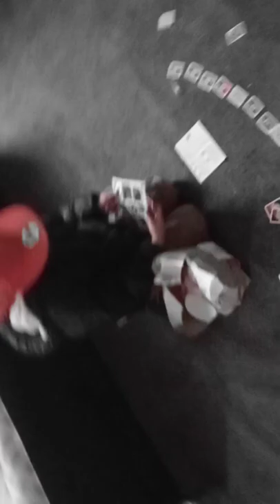matthewhodgson410 fypシ Hodgsonhookup foryou foryoupage mashup drake mirandlambert